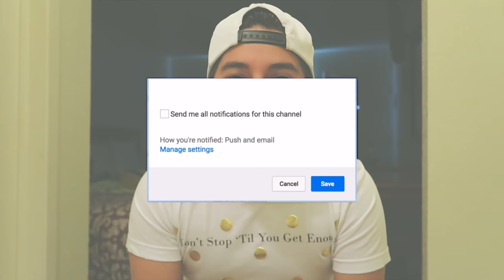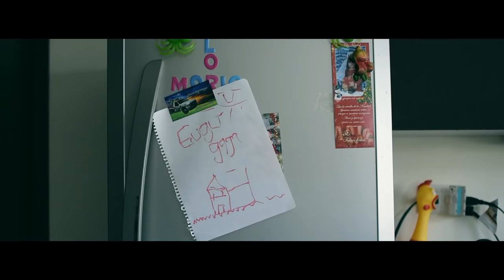UN JEFE EN PAÑALES | PARODIA | MARIOAGUILAR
ya saben que los amo mucho, nos vemos en un próximo video.
► FACEBOOK: Mario Aguilar - videos
Los quiero muchisimo, siempre sonrían.